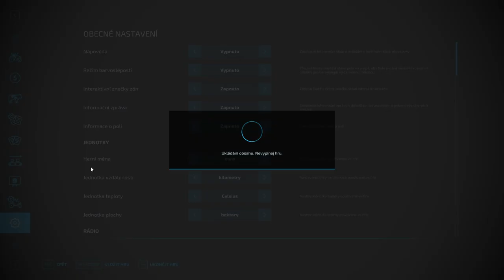FS22 TIMELAPSE | THURINGIA #12 | New big business